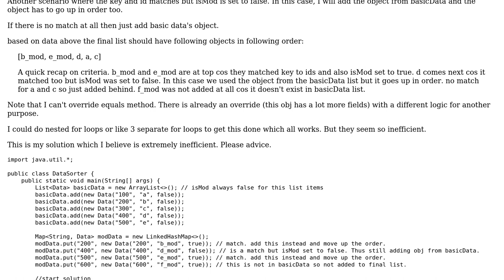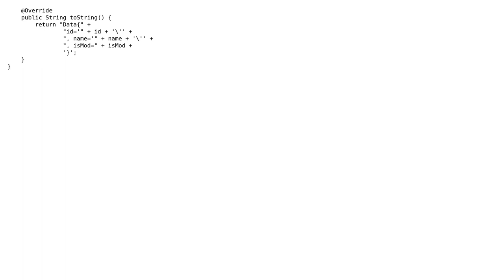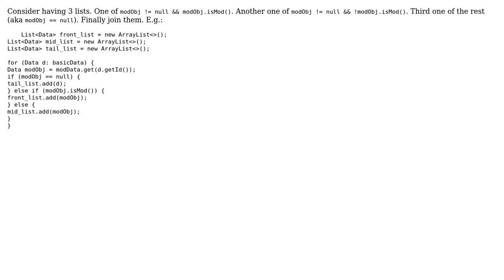Combine data from a list and map based on criteria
With thanks & praise to God, and with thanks to the many people who have made this project possible! You are responsible for your own actions.